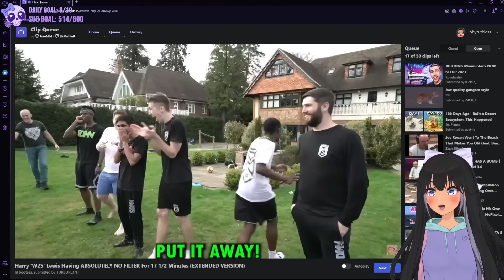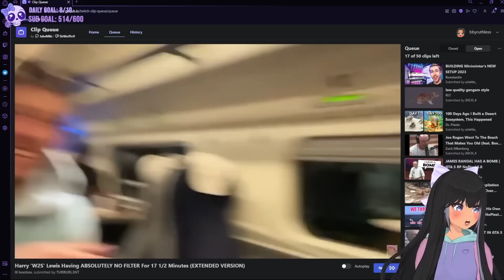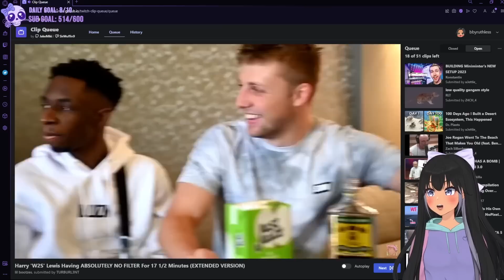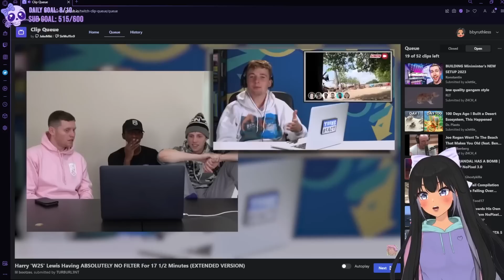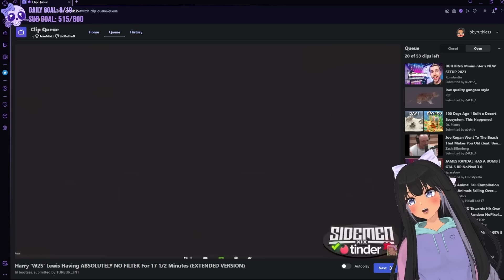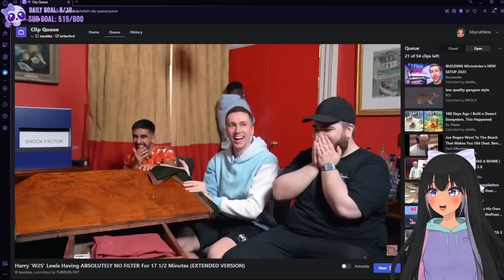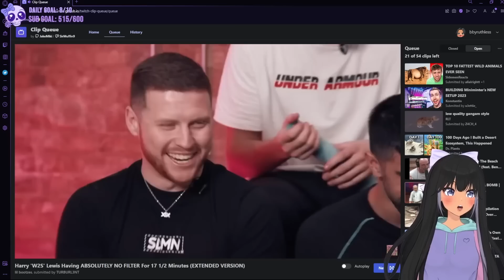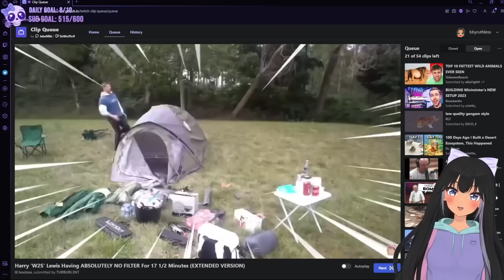Ruthless Reacts To Harry W2S Getting Cancelled For 15 Minutes Straight?!